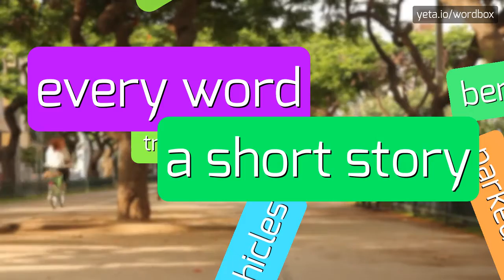NON-GERMAN - HOW TO PRONOUNCE IT!?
Watch how to say and pronounce "non-german"!